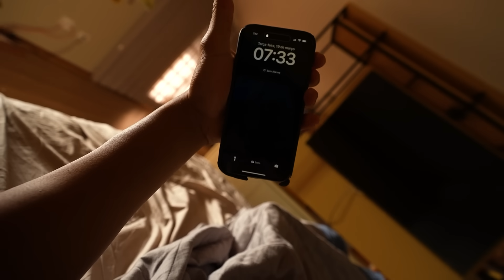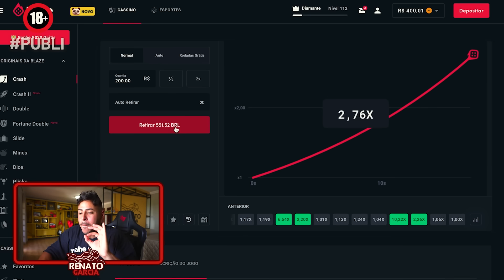TROUXE TODAS AS MENINAS PARA CONHECER A MINHA CASA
Use meu código RENATO e receba um bônus de boas-vindas de ate 1000 reais e 40 rodadas grátis nos jogos originais.

CEP: 86020980
LONDRINA - PR